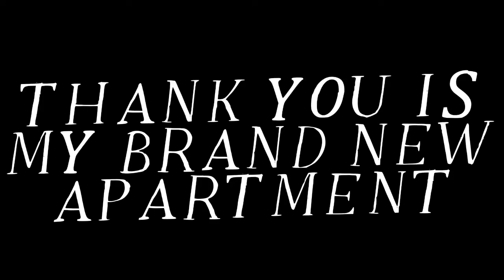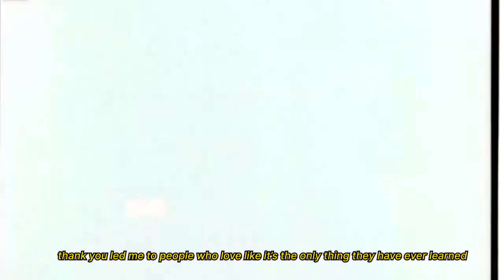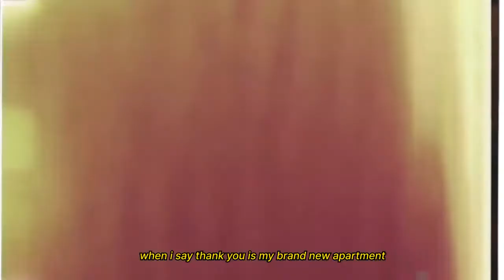thank you is my brand new apartment (spoken word)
made at the beginning of this year. last couple of months of 2019 was such a significantly healing phase in my life. with what has been happening in 2020, its so easy to drown in the frustration that everything felt like it went straight back to square one. lately my mind spins around the question of what healing actually looks like? what is inner peace? what are the checkpoints? i haven't found the answers but this little film is a reminder that there's a space of joy that i once was and i can always go back to.